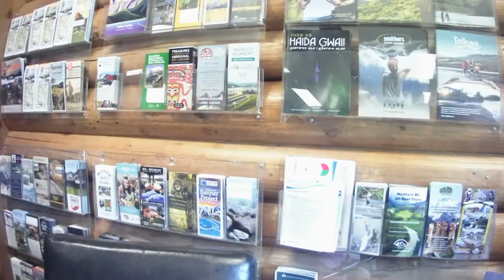20220602 两年多新冠疫情对小镇还有影响吗？还戴口罩吗？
在加拿大BC省北部的小城市Terrace，看到人们对于新冠病毒有防范，但大多数人已经不戴口罩了，也没有社交距离，生活看上去恢复了往日的平静